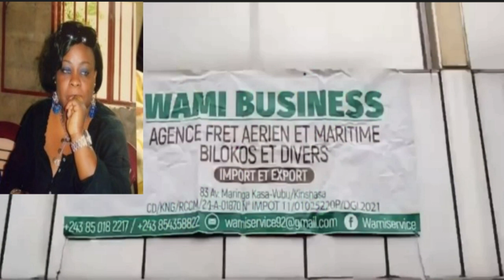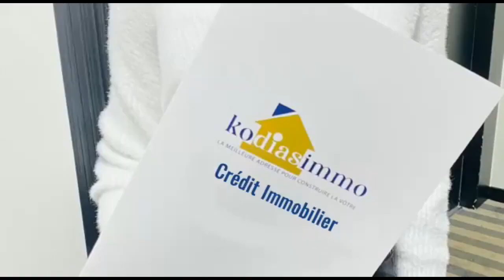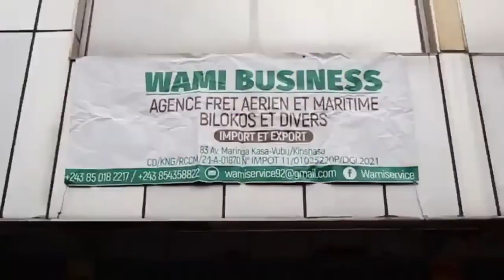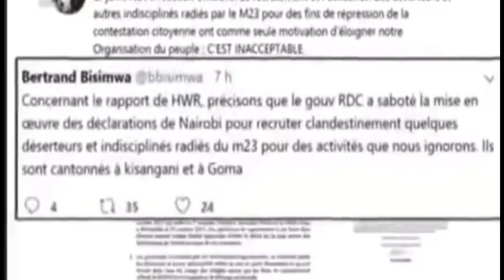5 Min avec CN 5/11/22 GUERRE eza neti FILM D'ACTION te na TV. FATSHI alobaki na LANGAGE DIPLOMATIQUE